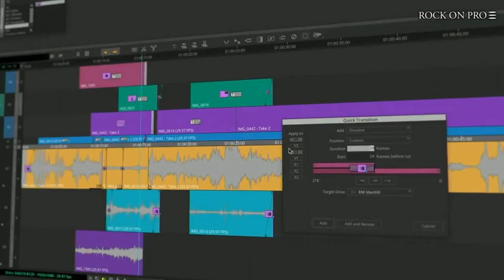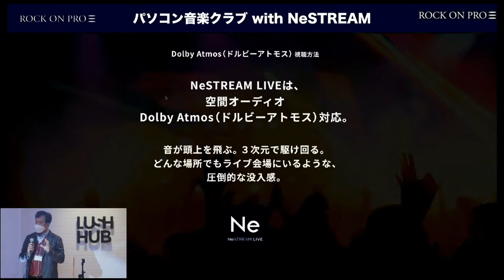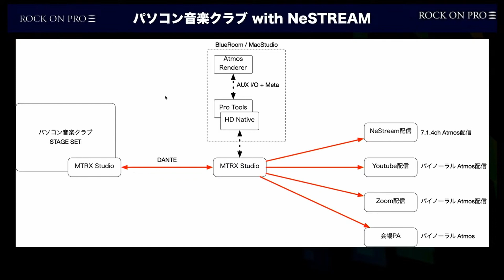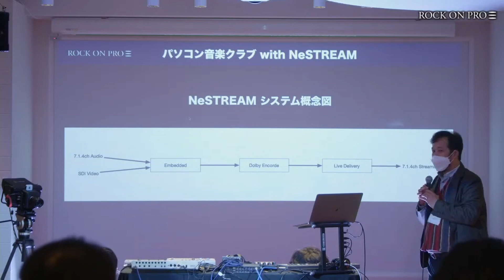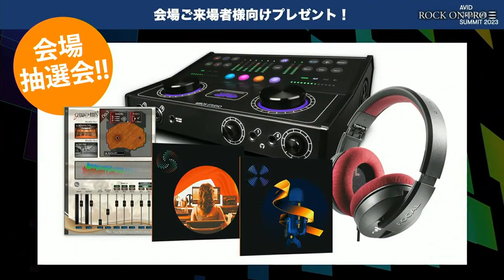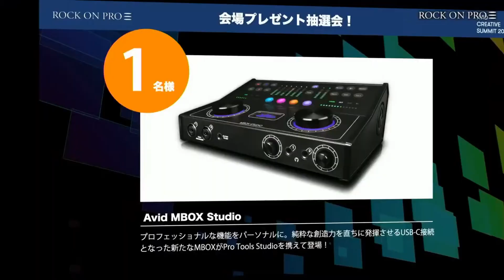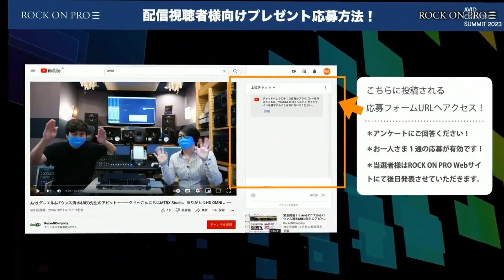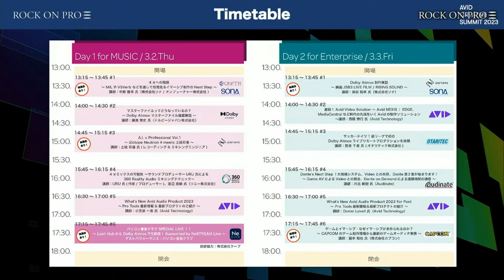【ACSU2023 Day1】#6 パソコン音楽クラブ SPECIAL LIVE！！〜 Lush HubからDolby Atmosで生配信！ Supported by NeSTREAM Live 〜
イマーシブ・オーディオの次のステップは、ライブ配信だということに異存はないでしょう。実際にサービスを立ち上げ、活用が始まっているNeStream Liveを使ったMusic Liveを当日LUSH HUBより配信します！会場にお越しの方は、Dolby Atmosフォーマットでのライブ配信を行っている様子を、オンラインでご参加の方は実際に制作されたDolby Atmosでのライブ配信を体験。まさに、イマーシブにとって次のステップと言えるライブ配信の現在地を体験いただきます。

ゲストパフォーマンス：パソコン音楽クラブ

2015年結成のDTMユニット。メンバーは⼤阪出⾝の柴⽥碧（シバタアオイ）と⻄⼭真登（ニシヤママサト)。往年のハードウェアシンセサイザー・⾳源モジュールを⽤いて⾳楽を制作している。他アーティスト作品への参加やリミックス制作も多数⼿がけており、ラフォーレ原宿グランバザールのTV-CMソング、TVドラマ「電影少⼥- VIDEO GIRL AI 2018 -」の劇伴制作、アニメ「ポケットモンスター」のEDテーマ制作など数多くの作品も担当している。演奏会も精⼒的に⾏っており、FUJIROCK2022へも出演し話題になる。2018年に初の全国流通盤となる1stアルバム『DREAM WALK』をリリース。2019年、2ndアルバム『Nigh t Flow』は第12回CDショップ⼤賞2020に⼊賞し注⽬を集める。2021年10⽉には3rdアルバム『See-Voice』をリリース。2022年7⽉には⾃⾝初のデジタルシングル『KICK&GO(feat.林⻘空)』、11⽉には『SIGN(feat.藤井隆)』をリリース。2023年トラック集「DEPOT」シリーズをリリース。

株式会社メディア・インテグレーション
ROCK ON PRO 事業部